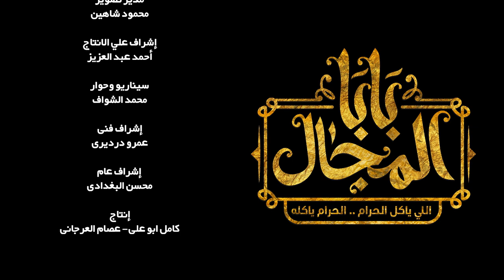أغنية بابا المجال - غناء حودة بندق ومحمد شاهين من مسلسل بابا المجال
اغنية رمضان رمضان من مسلسل بابا المجال مصطفي شعبان
 في رمضان ٢٠٢٣
حصريا علي قناة النهار
انتاج: شركة الباتروس

كلمات

كتر الكلام في ضهري عادي
بس الكلام هيكون مفيد لو كان  قصادي
لما جابو في سيرتي مره قولت انا عادي
بس لو جت سيرتي تاني تاني مش هشوفك قصادي
انتو فين يابتوع زمان يالي قولتو احنا الامان
دلوقتي ليه لما تشوفونا تبقي ف وشنا بتحبونا
في الضهر دا كان ياما كان
قولو في كلام عيدو
واسمع واقول زيدو
لو كلامكو كان له قيمه
 بس النيه مش سليمه
من بابا المجال استفيدو
انا البابا يا غلابه
عايزك تشب تاني يا صاحبي هات اخر طولك
اخرك هتوصل عن كعبي مش هتبقي بسهوله
بيلف لفه في الكلام
جابونا ورا مش قدام
يا صاحبي في يوم ما ازعل منك
في حد يزعل من المجال
بس انتا تيجي ف سنه اوله
كومبارس عاش دور البطوله
لو خدت من الدنيا كل حاجه يا صاحبي تعالي خد جرعة رجوله